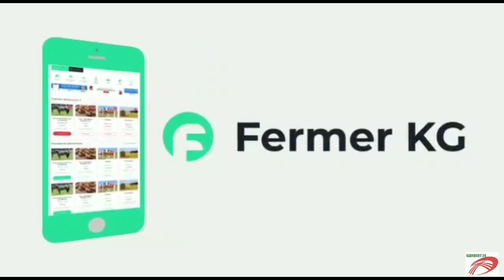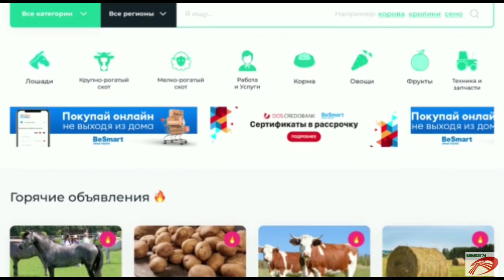Ат САТЫЛДЫ Ээсине ЧАЛБАНЫЗДАР!!!